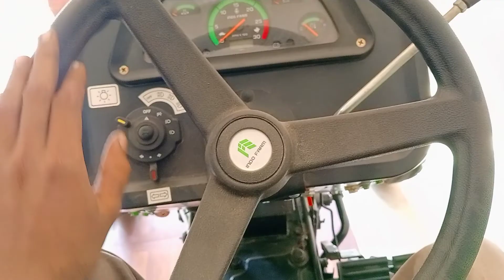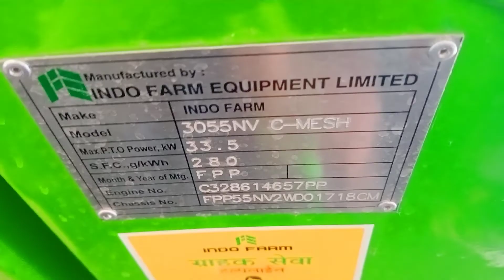Indo Farm 3055 NV Prize ll 55 Hp Tractor ll Full Review || Mileage Test ll Super Sider Performance